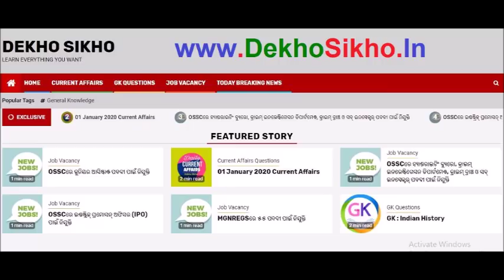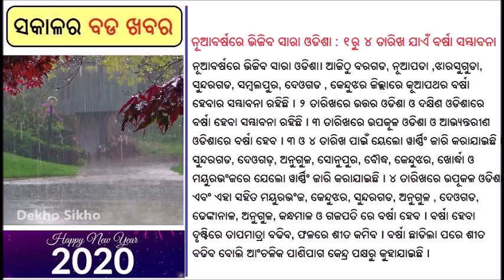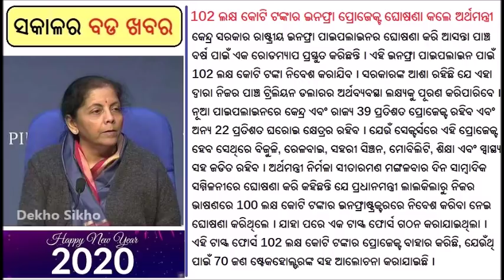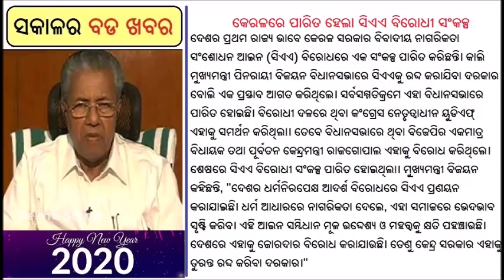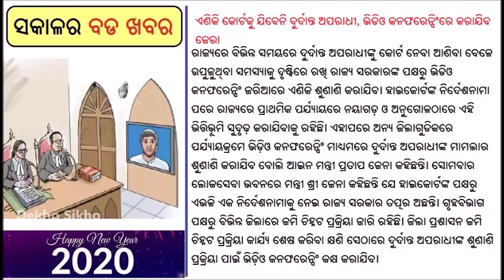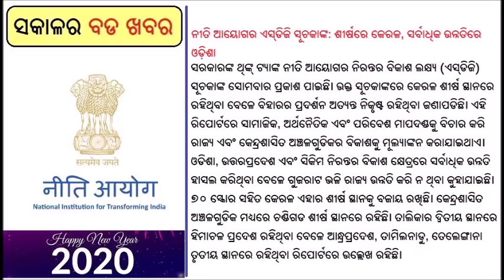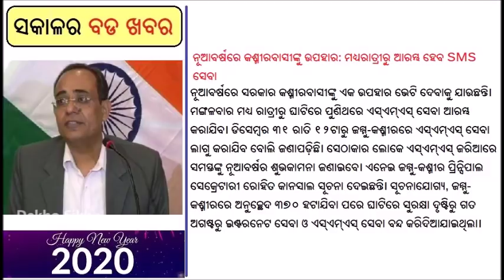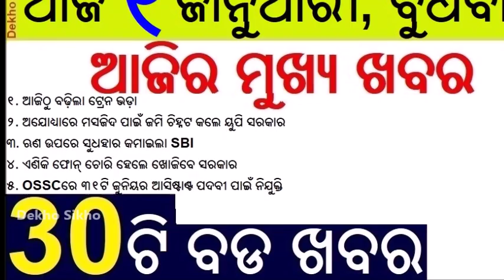Indian Railway hiked Train Ticket Fare from today | 30 Bada Khabar | SBI lowers loan interest rate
ଦେଖୋସିଖୋ ର ୱେବସାଇଟ ଦେଖିବା ପାଇଁ ଏଇଠି କ୍ଲିକ କରନ୍ତୁ

Dekho Sikho is Odisha;s NO-1 odia news channel which provides daily  odia update news. Today's main headlines are Train ticket fare increased, SBI Lowers its interest rate, OSSC junior Assistant Junior Clerk vacancy, Air india may stop service,